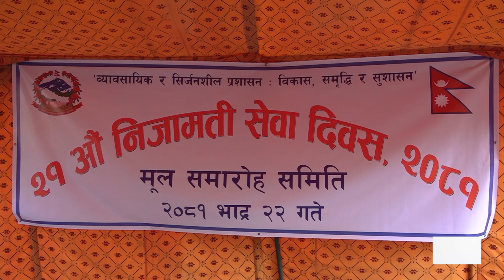21st Civil Service Day, 2081 । निजामती सेवा दिवस, २०८१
२१औं निजामती सेवा दिवस, २०८१ @namitelevision